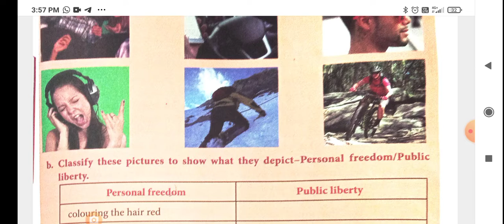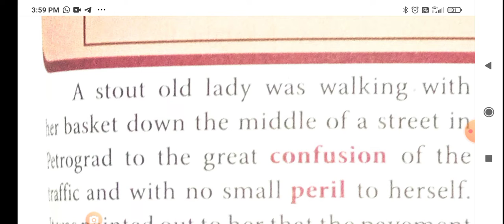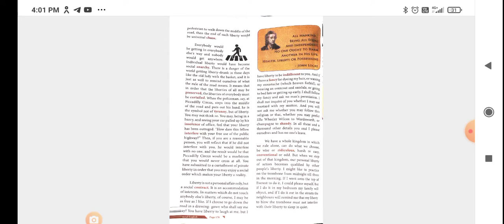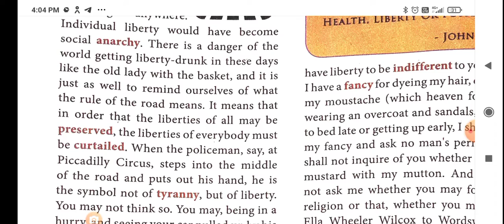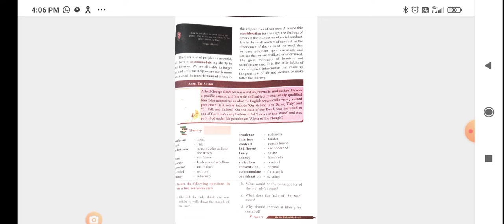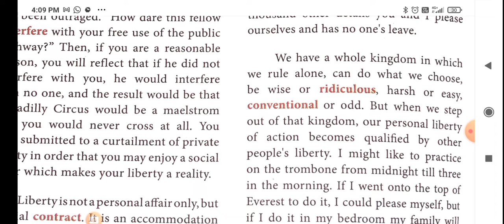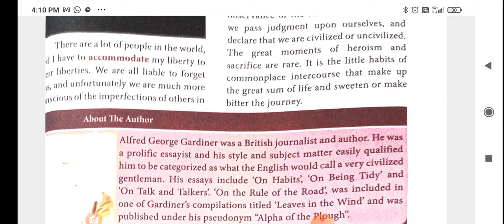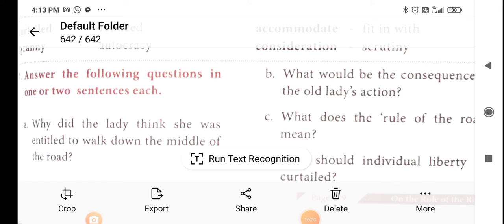plus two English prose 6 on the Rule of the Road Gardiner